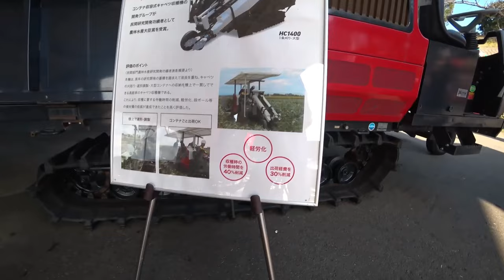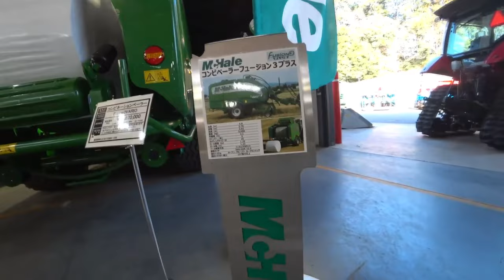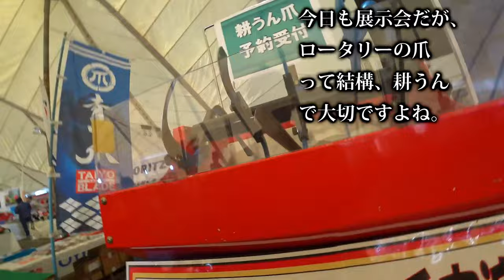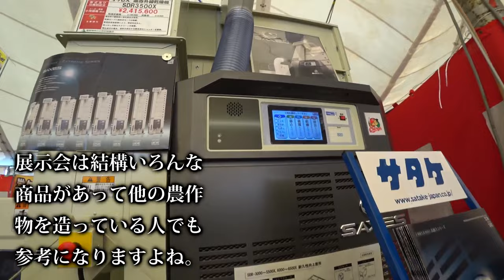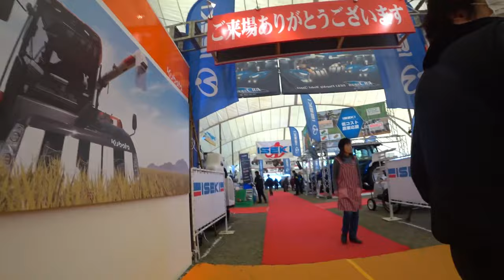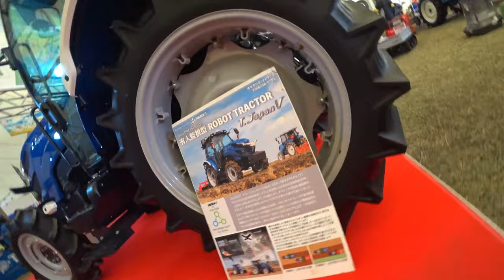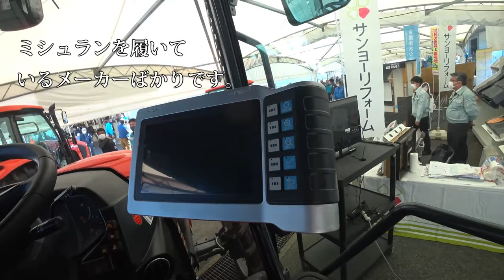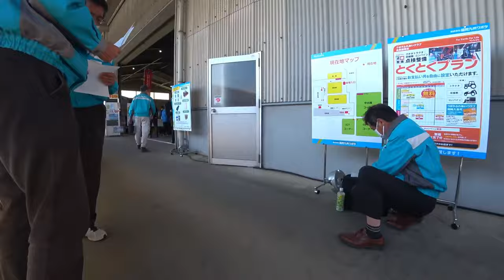【会社員実家農業手伝う】【特集】展示会スペシャル トラクターの50馬力でもフロント油圧システムをつけてくれたら売れるのに【農機具】【稲刈り】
【特集】展示会スペシャル　トラクターの50馬力でもフロント油圧システムをつけてくれたら売れるのに【農機具】【稲刈り】

11トラクターの50馬力でもフロント油圧システムをつけてくれたら売れるのに・・・

12農機具展示会で見かけたロータリーの爪ってこんなに種類があったなんて・・・

13ヤンマーコンバインAE447稲刈り夢しずく遠征編

14クボタの大型展示会100馬力トラクターはデカい・・・